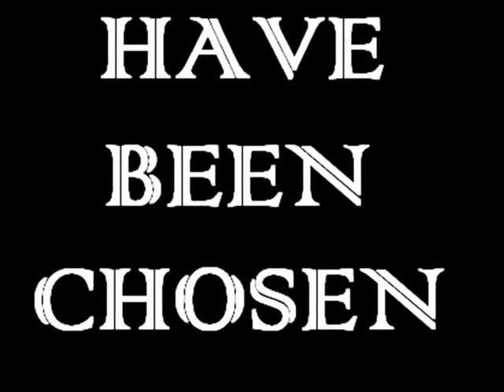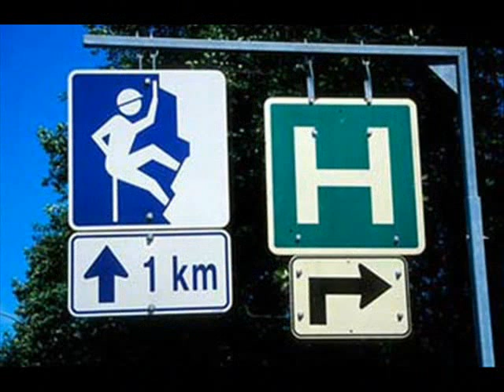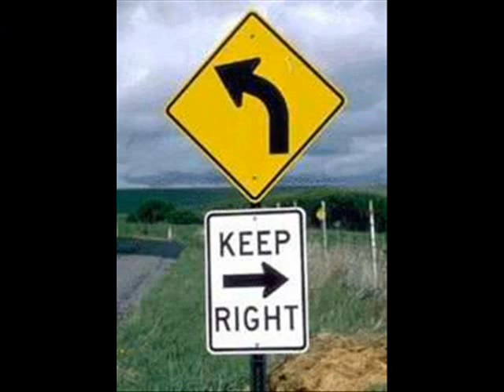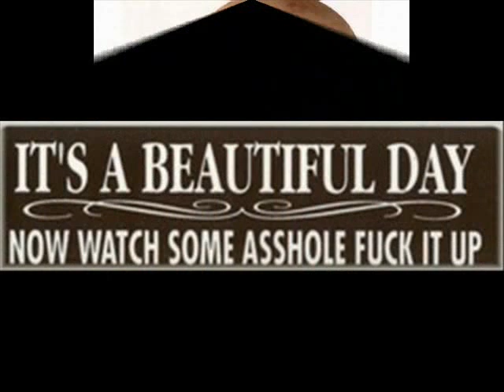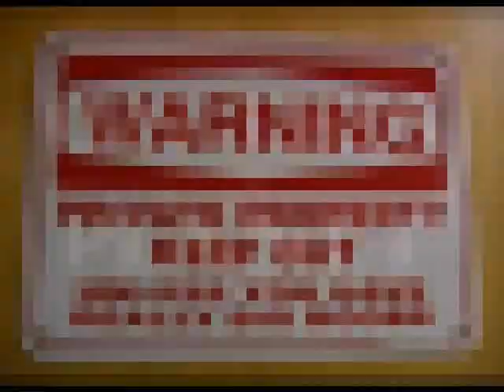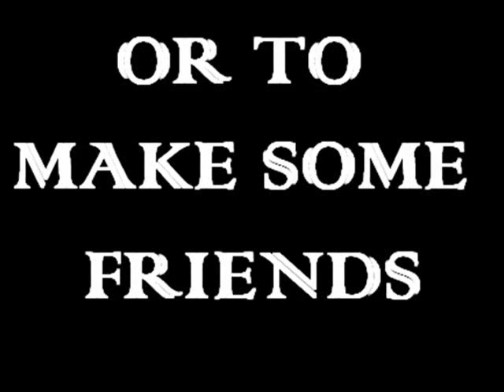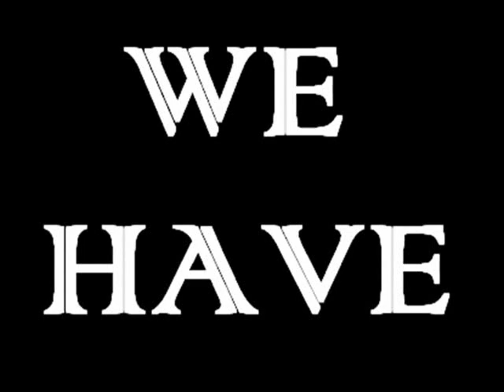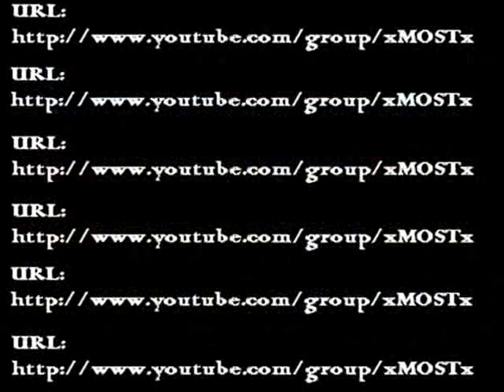MOSTheMOVIE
VIDEO TEXT:
HAVE BEEN CHOSEN
TO JOIN THE BEST GROUP ON YOUTUBE
!!! ''MOST'' !!!
CREATED ON
11'TH OCTOBER 2006
FOR ANYONE
ON THIS PLANET
THAT HAS A VIDEO TO SHOW
SOMETHING TO TALK ABOUT
OR TO MAKE SOME FRIENDS
JOIN US
WE HAVE
evrything

'' WHO'S THE MOST WONDERFUL AND HOTTEST GUY EVER''?

--- HAVE BEEN CHOSEN ---
Come On Hillary Just A Little Bit Closer
Strong Toddler

DUI CHECKPOINT AHEAD!
Airfore Maintenance Team
1 km H
KEEP RIGHT

--- MOST ---
HUGS
INSURED BY MAFIA YOU HIT ME, WE HIT YOU!
OPEN 24 HOURS 7:00am Mon.-Sat. 11:00pm
Sunday 7:00am - 10:00am
SCHAEFER THE EMPIRE STRIKES BACK COMING THIS FALL
CAUTION THIS SIGN HAS SHARP EDGES DO NOT TOUCH THE EDGES OF THIS SIGN
KILLER

--- CREATED IN ---
INTERNET!!!
230 MB
The Ultimate Portable Computer!!
Computerized Car
PRIVATE PROPERTY KEEP OUT

Oh! My god! Today is Monday. Please make this week go fast so I can go partying this weekend!
IT'S A BEAUTIFUL DAY NOW WATCH SOME ASSHOLE FUCK IT UP
BIRTHDAY! HAPPY
Get the f**k off the Internet.
HAPPY NEWYEAR
Crazy Work Enviroment

--- FOR ANY ONE ---
GOOgle
I'VE TOLD YOU BEFORE. I DON'T LIKE CORNFLAKES.
WANTED: GOOD WOMAN Must be able to clean cook, sew, dig worms and clean fish. Must have boat and motor. PLEASE SEND PICTURE OF BOAT AND MOTOR
Fat Man On A Little Bike
BLENDING IN. You just can't do it.
SURRENDER DOROTHY
A+ for Effort
WARNING PRIVATE PROPERTY KEEP OUT UNLESS YOU HAVE REALLY BIG BOOBS

--- ON THIS PLANET ---
Got Milk?
Scary, right?
Sleeping Royal Guard
HOPE YOU HAVE A KICK ASS WEEKEND

"Oh No... My Stock did what!?"
WHATCHU TALKIN' 'BOUT?
OPEN 7 DAYS A WEEK BUY 1.000 LARGE PIZZAS RECIVE 1.000 MEDIUM PIZZAS FREE!

--- ORE TO MAKE SOME FRIENDS ---
HOLLAND
Ed Should Have Known Not To Cheat On His Black-Belt Wife
I miss you so much I could just cry !

--- JOINE US ---
Wanna Join In?
Another Drunk Idiot
LIFE IS SHORT. PLAY NAKED.
What's Going On Here?
" I'm Mean and Tough, so Watch Out ! "
how about if i spank you?

--- WE HAVE ---
Pizza for Our Troops
Women waiting for the perfect man
FREE CANDY CHANCES Don't be a pussy. This guy seems legit.
The New Speed Learning System
You Have Been Mooned. Pass It On!
Look Daddy, Aren't you proud?
FUCK MILK!! GOT BEER!!!
Ferrari Heaven
Office Fish Dividers
One thing is for sure, YOUR KIDS WILL NEVER BE LATE
Spend Quality Time With Your Loved One
Redneck Lottery Winner !
Positive proof of global warming. 18th Century 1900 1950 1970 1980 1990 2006

PS: I hope you understand the meaning of each picture :D and i hope you join the group

1 batman forever - movie theme
2 Eve and Gwen Stefani - Let Me Blow Ya Mind
3 Greatest Film Themes - Pink Panther
4 The Godfather - Theme
5 Sean Kingston - Beautiful Girls

Paris Hilton
Clay Aiken
Naruto
WWE
Pamela Andreson
Jessica Simpson
Britney Spears
Lindsay Lohan
Kim Kardashian
Pokemon
Dragonball
Disney
Jessica Biel
Scarlett Johansson
Juno
Angelina Jolie
Soccer
Carmen
Apple
NFL
Salma Heyak
Fashion
NBA
Golf
Iran
Mariah Carey
Barbie
BitTorrant
Vanessa Hudgens
Beyonce
Poker
Stephanie McMahon
Inuyasha
Madonna
Jennifer Aniston
Vh1
Candice Michelle
Anna Nicole Smith
Trish Stratus
South Park
Baseball
Emma Watson
Webkinz
Brooke Burke
Wikipedia
RUNESCAPE
Sailor Moon
Jennifer Lopez

a b c d e f g h i j k l m n o p q r s t u v w x y z 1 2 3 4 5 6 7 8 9